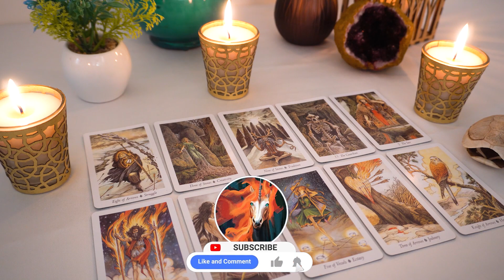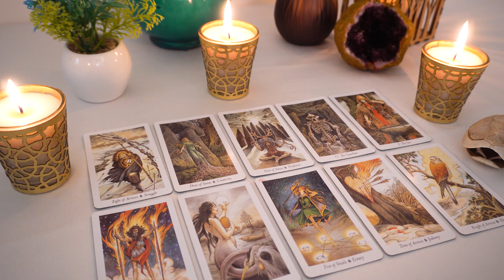ARIES 💘 A powerful love connection returns to sweep you off your feet...